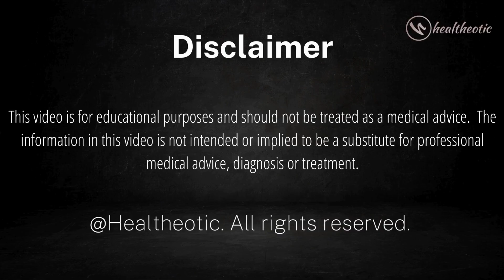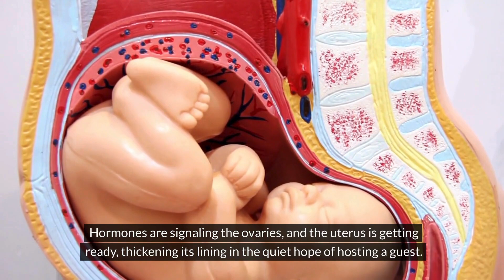Pregnancy Week 2 : Early Body Changes & Baby Growth!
Pregnancy Week 2 : Early Body Changes & Baby Growth! Are you in week 2 of pregnancy and wondering what’s happening inside your body right now? This video explains all the important things you need to know about pregnancy week 2, including changes in your body, signs of ovulation, chances of conception, and what symptoms you may feel even before a missed period. At this stage, you might not even know you're pregnant yet, but your body is getting ready for it. Week 2 of pregnancy is actually part of the preparation phase – ovulation is about to happen or is happening, and your body is working hard behind the scenes.

You will learn how your reproductive system functions in week 2, when the egg is released, how fertilization takes place, and what early signs may hint that pregnancy is about to begin. This week is crucial because it leads directly to conception. Whether you're trying to conceive or just want to understand how early pregnancy works, this video will guide you step-by-step in simple and clear language. We’ll also cover lifestyle tips, when to expect implantation, and what symptoms might show up as your body gets ready for a possible pregnancy. Learn how to track your ovulation accurately, when to have intercourse for the best chance of getting pregnant, and what your cervical mucus and basal body temperature can reveal during this time. Don’t miss this crucial week if you’re planning for a baby.

What happens during week 2 of pregnancy?

Are you pregnant in week 2?

What are the signs of ovulation in week 2?

Can you feel any symptoms in the second week of pregnancy?

When is the best time to conceive in week 2?

What body changes happen in week 2?

How to track ovulation in week 2?

What does cervical mucus look like during ovulation?

Can you feel implantation in week 2?

What should you do in pregnancy week 2 to increase chances of conception?